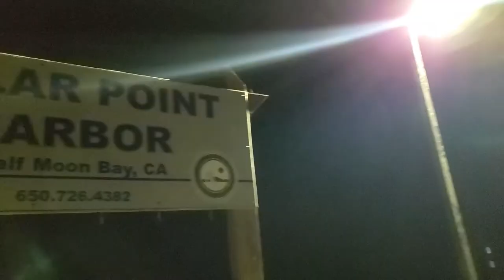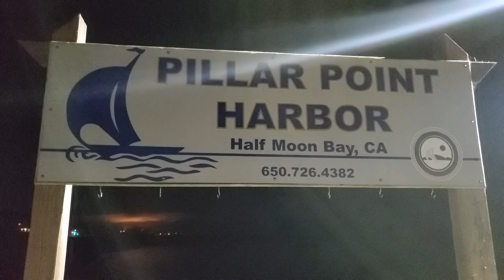Dungeness report in HMB. Catch and Cook-Must have Recipe.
Hello Everyone!  Merry Christmas and Happy New Year!  I wish you and your families always have good health and happiness.

Thank you so much for supporting my channel.  It is the motivation for me to have more videos for you to enjoy.  I went crabbing and fishing with my friend in HMB.  It was a rough weather, but we did good with crabs and a nice ling.

Sorry I did not have time to do the part 2 of bottom fishing.  I will do it as soon as I have time.

STAY HEALTHY, EAT GOOD, AND GO FISHING/CRABBING.